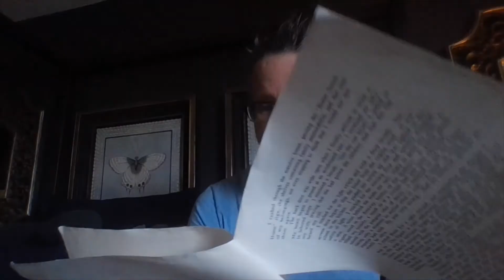Klugula Reads His Klassics #5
Installment #5.  An incomplete zombie story, penned at around age 16 / 17.

Entitled "A New Beginning".